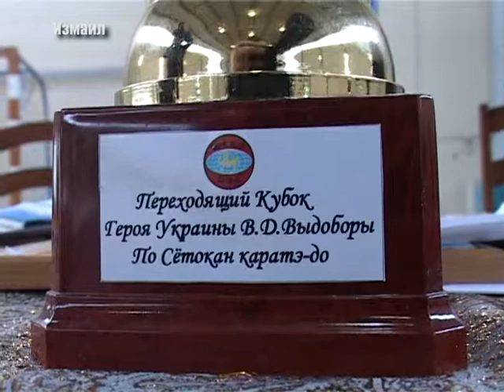Соревнования по каратэ-до в Измаиле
В Измаиле действует несколько детских спортивных клубов каратэ-до. Юные горожане успешно выступают на украинских и международных соревнованиях, а также с удовольствием принимают гостей на своих турнирах. Об одном из них пойдет речь в следующем сюжете